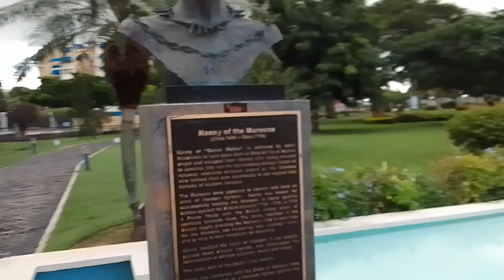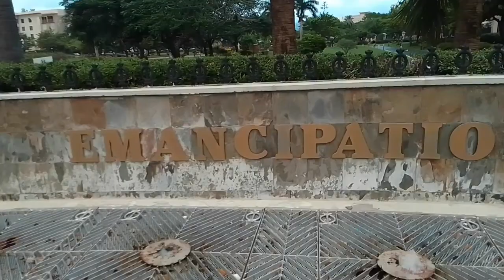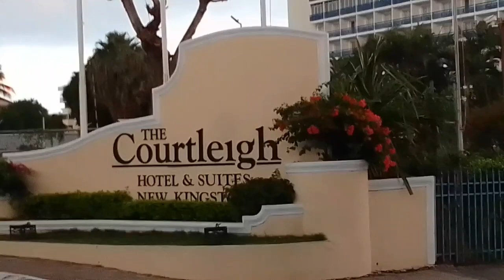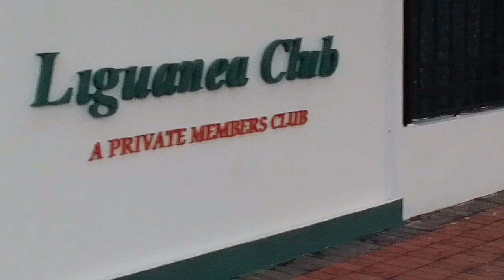falling in love with girl at the park